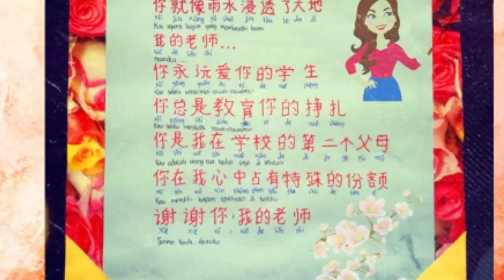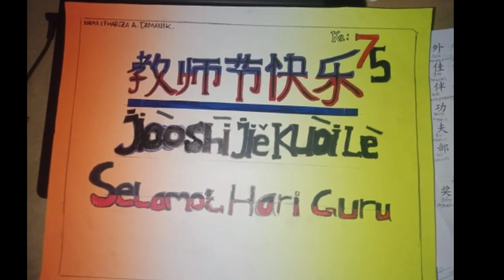Karya Peserta didik Kelas 12 IPA 3 Special Hari Guru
Editor Dinda Alifah Hany XIIIPA3 SMA Sultan Agung Pematangsiantar